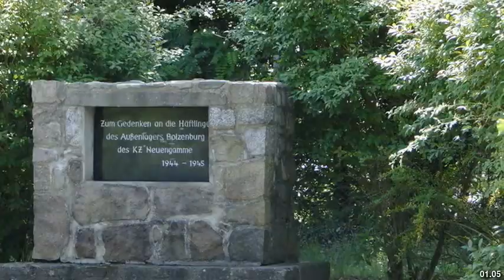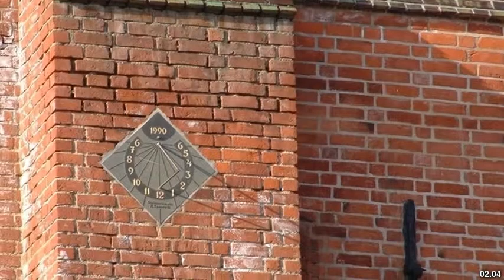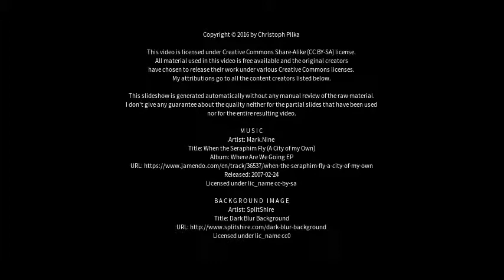Best places to visit